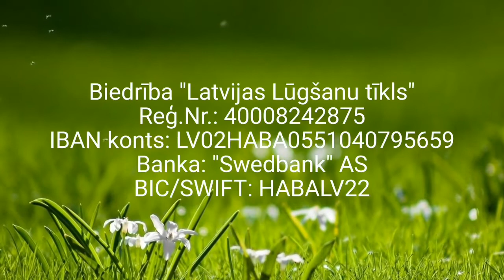#98 / 2019 Rīta programma "Iesāc jaunu dienu ar To Kungu" kopā ar Artūru Rižeščonoku un Uģi Ozolu.